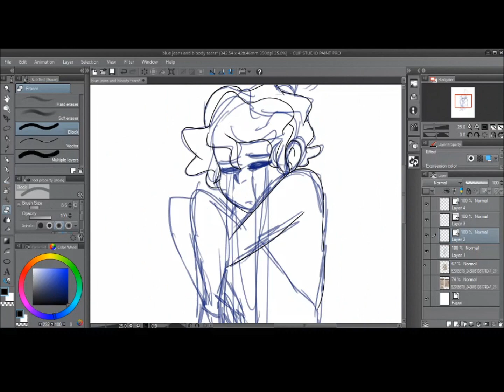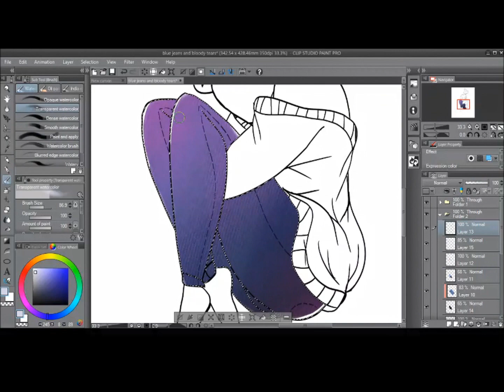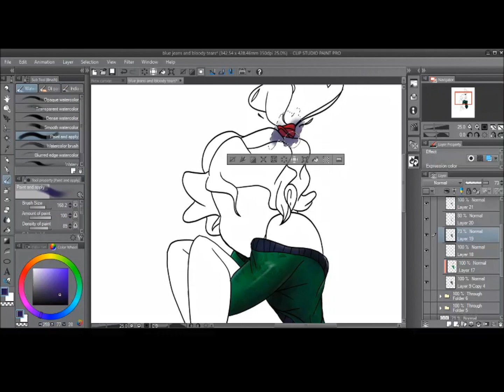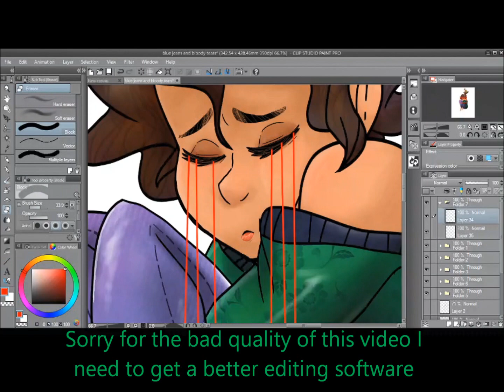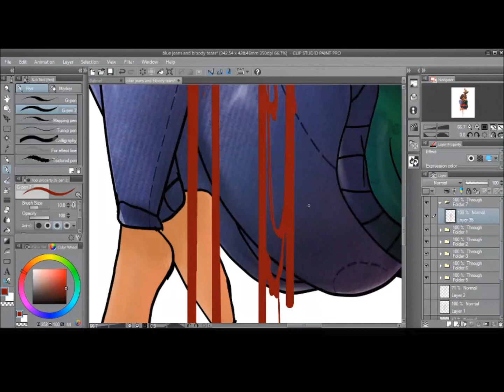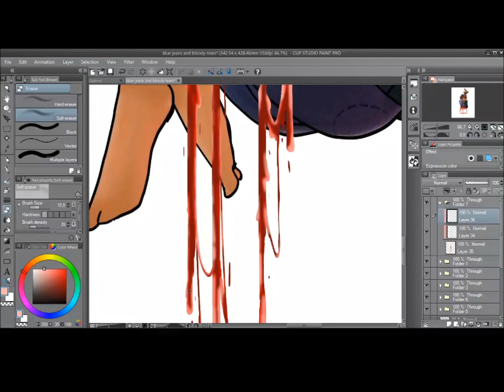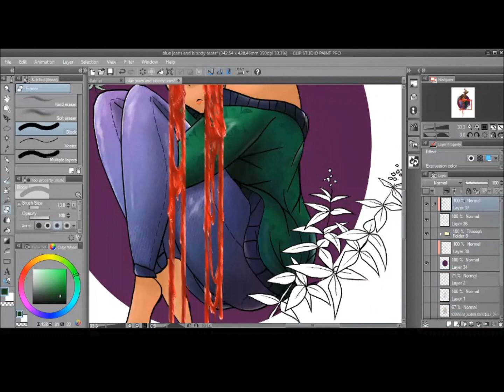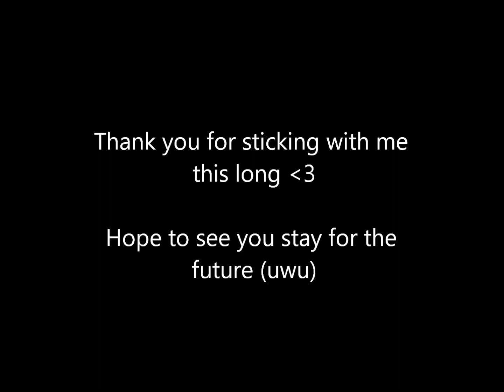Speed Painting for the first time... the pain is real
Song is Blue Jeans and Bloody tears by artificial intelligence
2nd Song is Bread by youtube? i think...

Anyways Hope to make more stuff like this cuz I get to do what I like and you get to watch XD

I hope you guy's like it so far and don't forget its free to read!!!

You can leave request of songs or ideas, I will put them in my recommendation box! So maybe you will help with the next video!

Here are some links to other places am at!

Follow me if you like! I post a lot of sketches!

Art by me Nakomy©

NAKOMY OUT!!!-w*©